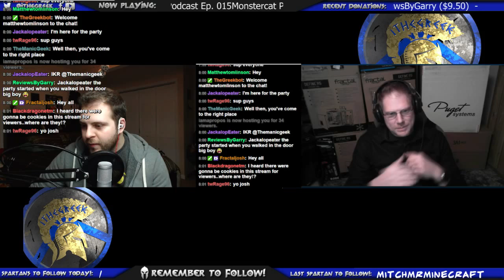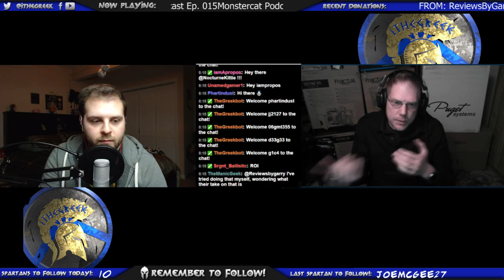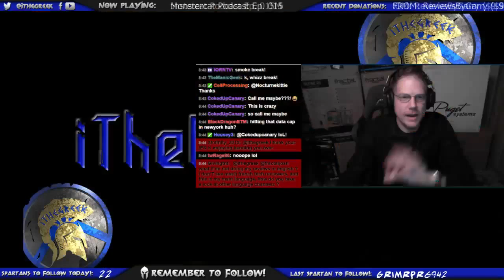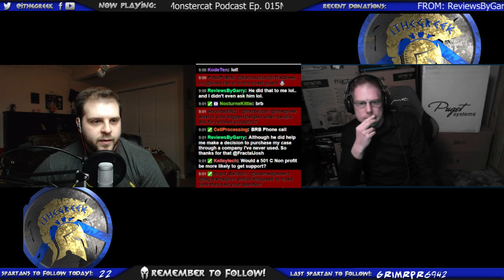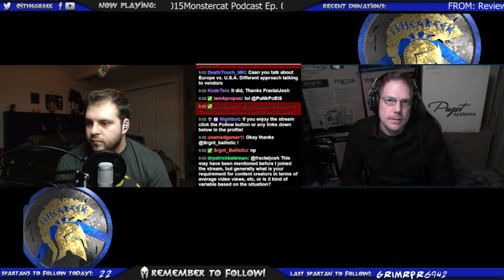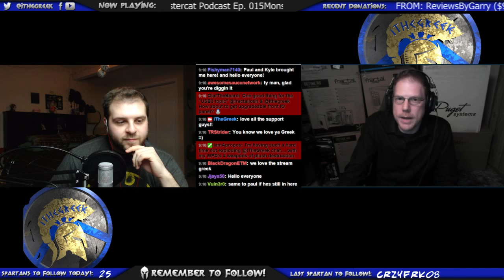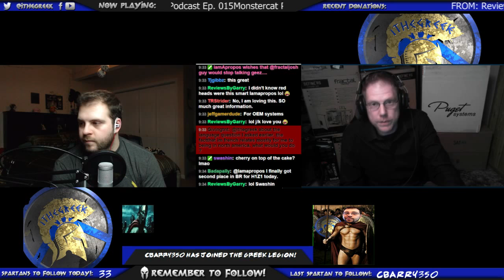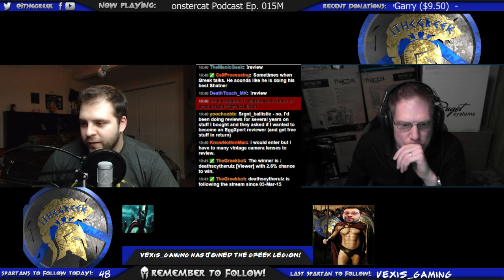How to Approach a Vendor for review samples etc, Q&A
this was recorded on 3/4/15 on my livestream.

Also, Thank you to all my Patrons!
Housey3
Chellip
LinuxTandG